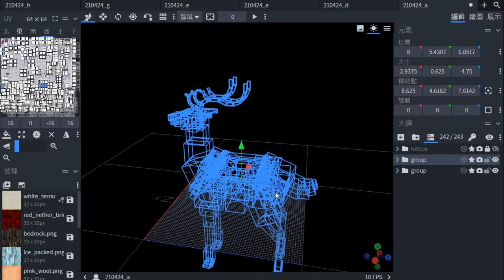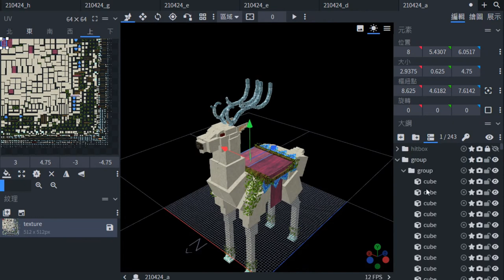[Blockbench] 1分鐘 拆UV ⊹ 把一堆材質打包成一張材質吧！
這是個統一材質的好方法! 缺點就是之後要改很難...
不過如果在製作過程中使用了不同尺寸的像素圖
使用這個就能迅速變成相同尺寸 , 在後續的繪製上很方便!

➤DOVA-SYNDROME ( ! )
そこにいたのかい、クマリー！ by MAKOOTO

💡➤片尾感謝 :
感謝 Blockbench 這個好用的模型製作軟體
還有好聽的音樂與超棒的剪輯軟體 , 還有一大堆我還沒確認的東西